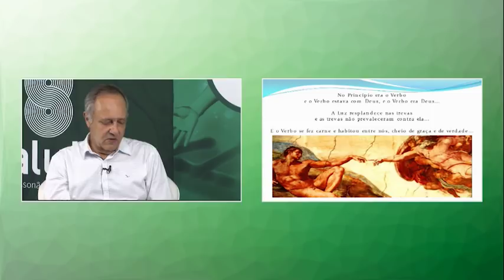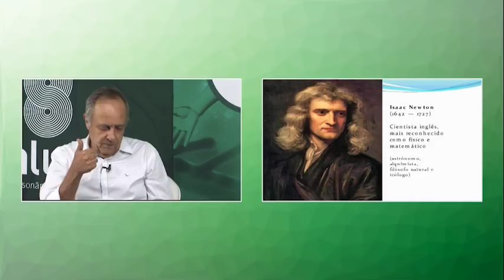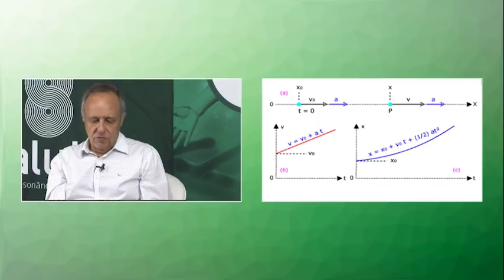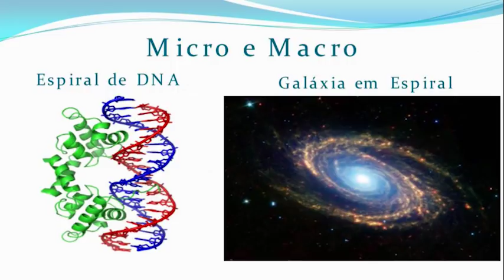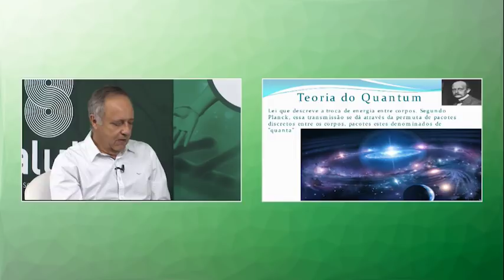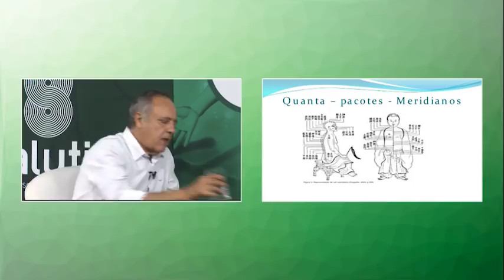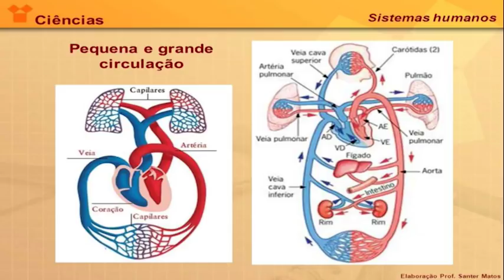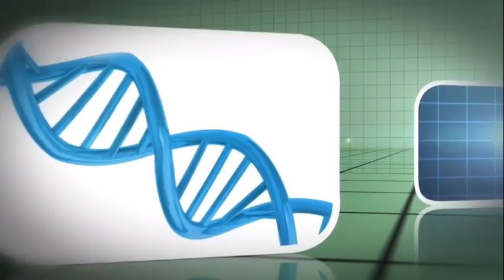A MTC, a Física Quântica e suas aplicações na área da Saúde. Salutis, TV Guarulhos.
No programa desta sexta-feira Santa, na TV Guarulhos, exibimos programa gravado sobre Medicina Tradicional Chinesa – MTC suas intersecções com a Física Quântica e algumas possíveis aplicações desta última na área da Saúde.

Fizemos algumas citações bíblicas, falamos sobre os quatro ramos do conhecimento humano e do distanciamento da ciência da origem sagrada com o advento de grandes cientistas como Issac Newton e René Descartes, brilhantes, mas que incentivaram um divórcio da origem primordial com a mecânica clássica.

Fizemos alusão à estrutura do DNA e o movimento das galáxias, comentamos os princípios da física quântica, de Hermes Trimegistro a Albert Einstein, Ludwig Planck - pai da física quântica e prêmio Nobel em 1918 sobre a teoria do quantum, sobre os pacotes de energia, partículas e ondas, dupla fenda e da impossibilidade de se estabelecer a localização exata de um elétron, segundo Heisenberg.

O Salutis é um programa de TV com palestras e entrevistas sobre saúde, física e medicina quântica, terapia neural e ortobiomolecular, acupuntura, medicina ayurvédica e tibetana, modernidade na área médica exibido pela TV Guarulhos – Canal 3 da NET, às sextas-feiras às 14h30.

A primeira hora de cada edição também é apresentada pela TV Aberta, em São Paulo, canal 9 da NET, Canal 186 da Vivo Analógico e canal 8 da Vivo Fibra pelo às quartas-feiras, às 11h.

O Salutis também é apresentado, nas segundas-feiras, ao vivo, pela ALLTV, TV pela internet, e os programas são gravados e ficam disponíveis em dois canais do Youtube – Além de Agulhas e João Carlos Baldan.

Ambos programas podem ser acompanhados ao vivo pelo facebook. Por intermédio de minha página pessoal

Para marcar consultas envie WhatsApp para 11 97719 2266. Vamos juntos!